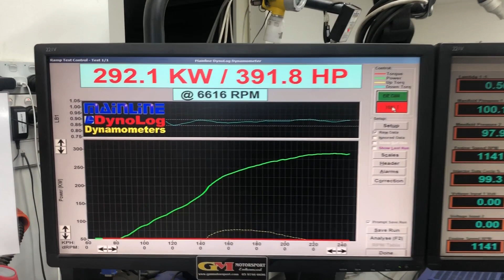GM Motorsport Turbo Killer Cam GTO LS1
GMM Full Custom Dyno Tune

We have a full range of performance packages available for all LS engine either fitted and tuned by us or supply only,